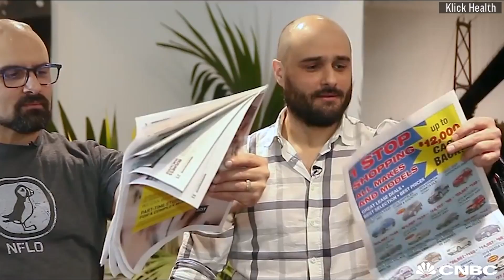This Device Lets You Feel The Effects Of Parkinson's Disease | CNBC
This device records the tremors of patients with Parkinson's disease and mimics them on other people.